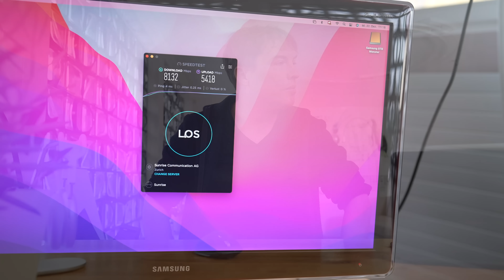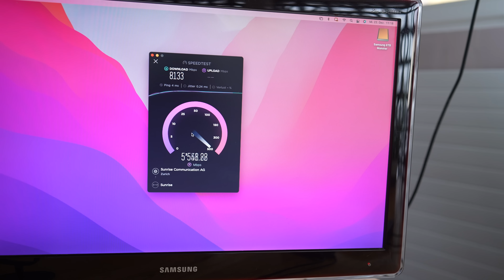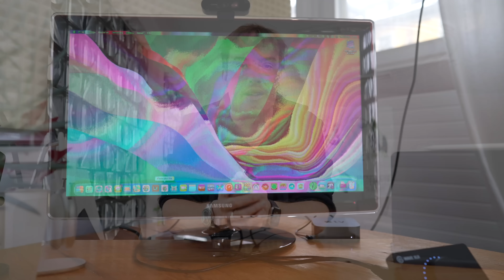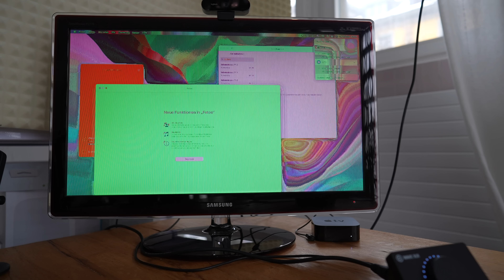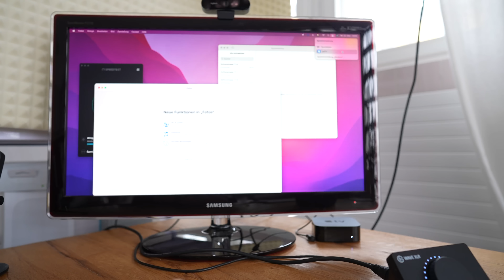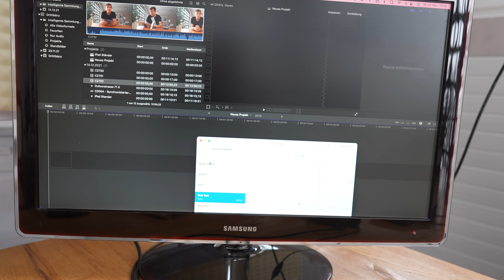Mein erster Mac und mein Youtube-Tisch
Es ist passiert! Ich habe mir einen Mac gekauft. Bislang hatte ich ein 2013er MacBook Pro (das meine Frau ausrangiert hat) und hin und wieder ein Testgerät von Apple. Aber gekauft hab mich mir einen Mac noch nie. Bis jetzt...

Und wo wir schon Zeige-Tag machen hier auf Youtube, zeige ich auch gleich noch alles Zubehör und meinen Youtube-Tisch.

Mac Mini
Logitech MX Keys
Logitech MX Maus
Wave XLR
Wave 3
Oktava Mikrofon
Ugreen HDMI Switch
Ugreen USB-Hub
Atem Mini
Elgato Multi-Mount
Elgato Flex Arm
Elgato Keylight
Aputure Amaran 100d
Aputure Softbox
Walimex Deckenstativ
Samsung SSD
Icy Box SSD-Gehäuse